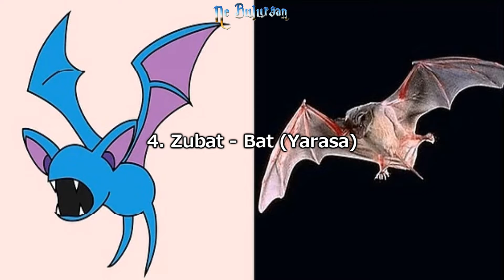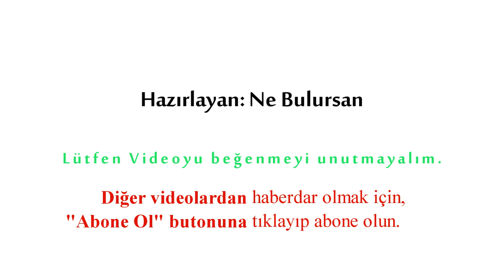Gerçekte Var Olan 35 POKEMON (POKEMON GO)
Hazırlayan: Ne Bulursan

1. Ekans - Snake (Yılan)
2. Arbok - Kobra
3. Rattata - Rat (Fare)
4. Zubat - Bat (Yarasa)
5. Meowth - Cat (Kedi)
6. Krabby - Crab (Yengeç)
7. Horsea - Seahorse (Denizatı)
8. Snorlax - Bear (Ayı)
9. Kangaskhan - Kangaroo (Kanguru)
10. Spearow - Sparrow (Serçe)
11. Pidgey - Cedar Waxwing
12. Fearow - Anhinga
13. Vulpix - Fox (Tilki)
14. Eevee - Fennec Fox (Çöl Tilkisi)
15. Sandshrew - Pangolin
16. Rhyhorn - Rhinoceros (Gergedan)
17. Mewtwo - Sphynx Kedisi
18. Squirtle - Deniz Kaplumbağası
19. Starmie - Sunstar
20. Ponyta - Pony (Midilli)
21. Nidoran - Tavşan
22. Muk - Damla Balığı
23. Mudkip - Axolotl
24. Charmander - Salamander (Semender)
25. Metapod - Pieris Rapae Pupae
26. Exeggutor - Palmiye
27. Omanyte - Ammonite Fosili
28. Kabuto - Horseshoe Crab
29. Drowzee - Tapir
30. Victreebel - Pitcher Plant
31. Kakuna - Bee Pupa (Arının larvadan sonraki hali)
32. Lapras - Sea Slug
33. Seaking - Calico Ryukin Goldfish
34. Caterpie - Swallowtail Papilio Caterpillar (Tırtıl)
35. BONUS: Jynx - Bülent Ersoy